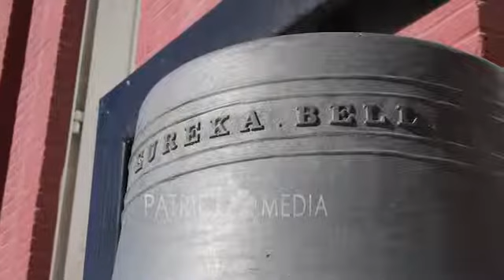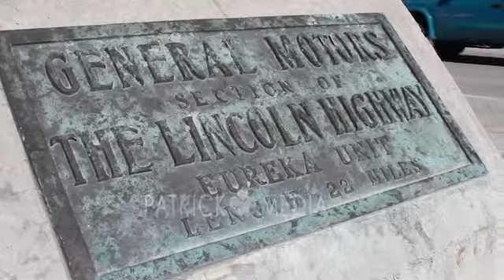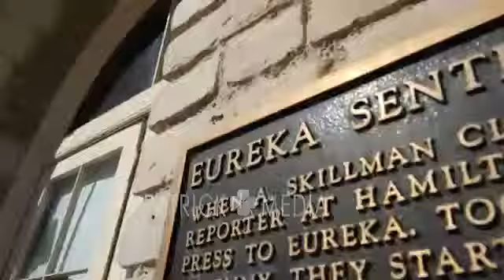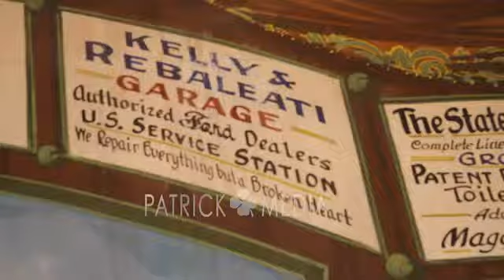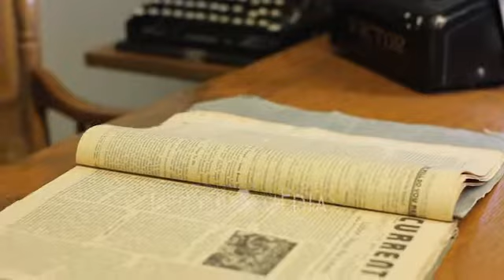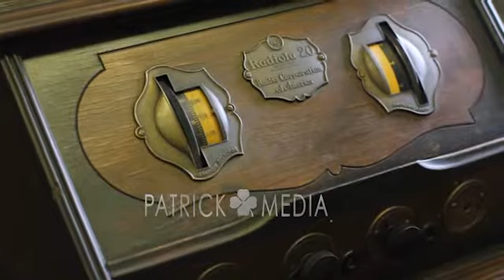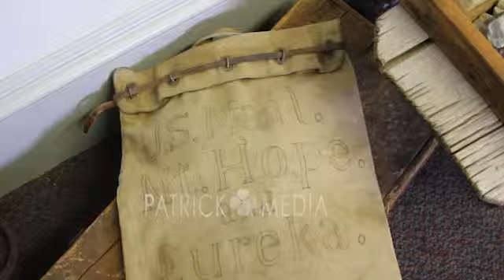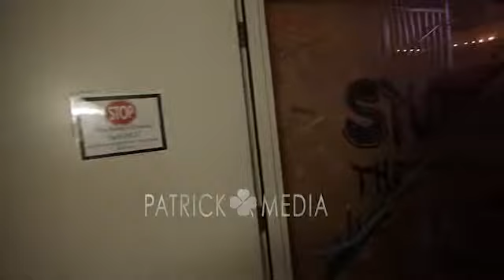Eureka Historical Buildings